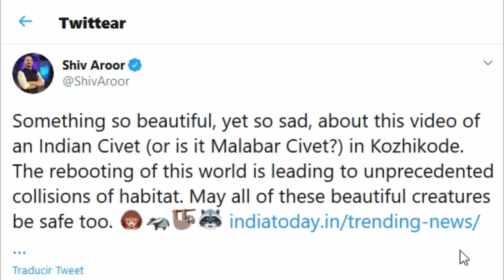ESPERANZA: Graban a civeta caminando en la calle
El pasado 27 de marzo, apareció una civeta de Malabar, el cual, es un pequeño mamífero que vive en las regiones tropicales del suroeste de la India. Los especialistas creían que esta especie estaba extinta desde hace más de 30 años.

La civeta caminaba tranquilamente en calles de la ciudad de Meppayur, en Kerala, India, y fue grabada por un transeúnte que se encontraba en la zona.

Parveen Kaswan, miembro del Servicio Indio Forestal (IFS), comentó que probablemente esta civeta estaba enferma, ya que caminaba de forma inusual y salió de día, siendo que dicha especie tiene hábitos nocturnos. Sin embargo, su aparición llenó de esperanza de que haya más mamíferos sanos en los bosques tropicales que rodean la zona.